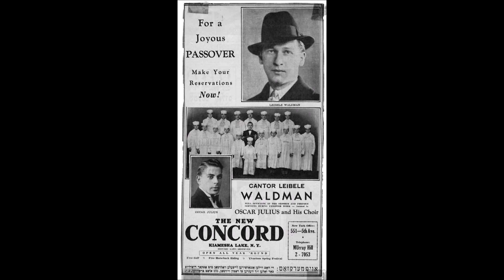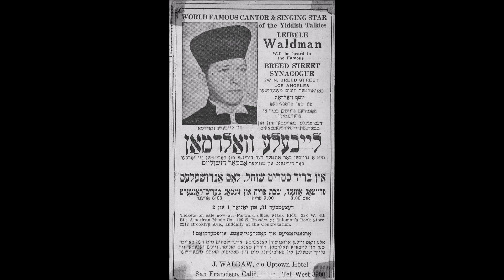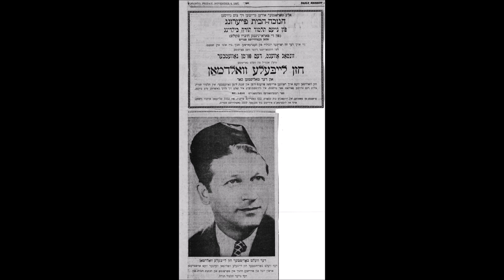Cantor Leibele Waldman Z"L - Ich Dank Dir Gut Far America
Cantor Louis Waldman was born on June 22, 1907 in New York of a family of Galician immigrants. Growing up on the Lower East Side of Manhattan, Leibele (Louis) Waldman was recognized as a "wunderkind", officiating at the pulpit with a choir by the age of nine.

He began his studies as a youngster at an institution later known as the East Side Talmud Torah and subsequently at the Yeshiva of Rabbi Shlomo Klieger. It was during this period that his inherent musical and hazzanic talents were first noticed.

Affectionately referred to as Leibele (as he would be throughout his career), the young hazandl began to appear with frequency in a number of local synagogues. Realizing the importance of a musical background he then studied music and sulfeggio (sight reading) with a local East Side musician, Shabbtai Weingarten.

Befriended and influenced by the great Cantor Yossele Roseblatt, Waldman went on to develop his own distinctive style which is still influencing cantors today. A lyric baritone, Waldman's amazing vocal range, coloratura, flawless falsetto and sweet voice allowed him great flexibility interpreting prayers that have become "standards". His renditions of Ki Lekach Tov, Sarfe Maloh, Odom Y'sodo Meofer, L'fichoch Anachnu and Hineni (s'firah) are just a few of the many Waldman masterpieces. His skilled improvisations at the pulpit prompted one cantor to state, "When listening to Waldman, I felt as though I was being transported into another realm as Waldman pleaded for his congregation."

Waldman was a pioneer in phonograph recording, radio and Jewish Movies ("talkies") all of which showcased his cantorial talents to an appreciative audience. His extensive travels throughout the United States and Canada invariably drew large crowds to the synagogues and concert halls where he appeared.

Waldman's recordings of liturgical compositions, Yiddish folk songs and Hassidic melodies earned him fame and recognition. He was heard live for twenty years, twice a week, on Radio Station WEVD. The warmth of his voice, his stage presence and personality made him a favorite among his listeners. His guest appearances at Madison Square Garden delighted Jews and non-Jews who also attended in great numbers.

While still a young man, Waldman concertized with Zavel Kwartin (in his eighties at the time) and Yossele Rosenblatt. In fact, Rosenblatt shared the stage with Waldman during his final concert in the United States before his death in Palestine.

After the success of "The Jazz Singer" in 1929, motion pictures or "Talkies" as they were called, became quite popular. Waldman performed in twelve Jewish "short subjects" between 1931 and 1942. The Library of Jewish Film at Brandeis University has restored many of these Waldman films and offers them for sale.

During World War II, Waldman entertained Jewish troops stationed in the United States. He officiated at several thousand wedding ceremonies as he was greatly sought after because of his unique musical style. One cantor was quoted in the New York Times saying, "When you had Waldman you had the best"!

In the Fall 2004 edition of "Classic Record Collector" magazine, Waldman was listed as one of six legendary cantors in the article: "Cantorial Roll Call: The BIG Six."
 Email ThisBlogThis!Share to TwitterShare to Facebook